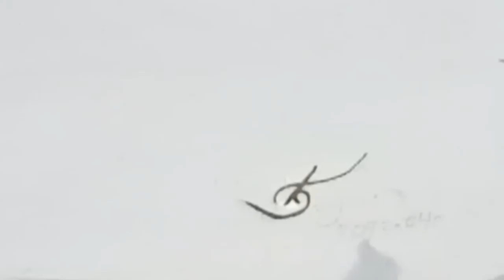How I Paint A Real Places। Swayambhunath Temple। Poster Color। Full Tutorial। Sagar Artist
All art lovers and all personalities interested in art are welcome. On my YouTube channel Sagar Artist This Sagar Artist YouTube Channel will have all the information related to the art created by artist Sagar Chhetri and videos of art.

This Painting is a famous temple located in Kathmandu, the capital of Nepal. This Painting is a famous temple located in Kathmandu, the Capital of Nepal which is known as Swayambhu Nath Temple. It took a long time to build this Painting,

This Painting is painted in the size of 18/24 which is medium size. And this Painting is made of paper and poster color is used.

If you like the video, please like it and leave your feedback in the comments section below.

😍If you want to make your home, office, hotel and restaurant more attractive by buying this painting, please contact at this given Links,👇